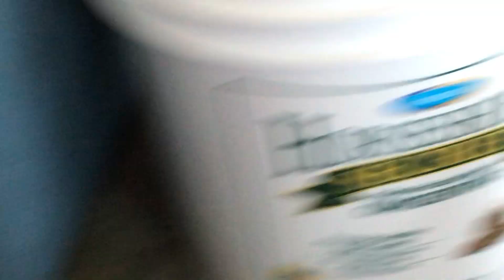Me n my U2 in the garage (paint brush he has was used for applying coconut oil to horse hooves)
Benji was kind enough to amuse himself while I was reorganizing the garage.  🙂
*** As a rescue bird who lived through stressful times before finding happiness, Benjamin would like anyone considering the adoption of a U2, to think about it long and hard before doing so. You can see by Benji's lack of feathers, that a cockatoo (or any bird) in a stressful situation, whether intentional or unintentional by its owner, pays a price.  All of that feather loss happened in the 2 years before Benji came to live with us.  That's all it took to lose forever, half of his natural feather growth - 2 years of plucking.  And while he no longer plucks, he will never fly, and will forever carry with him the evidence of neglect.  Most birds live in difficult situations far longer than Benji did, and many pluck until they are entirely bald.

It is important to understand that the difference in intensity between the needs of a U2, and almost any other bird, is like the difference between shooting a bullet, and throwing it. Cockatoos are extremely intelligent, emotional creatures, who require several dedicated hours of attention each and every day (watching tv in the same room where the bird is sitting in a cage does not count). They hate cages, hate to be ignored, love to chew on furniture, are chainsaw-next-to-your-ear LOUD, and easily stressed.  Most are re-homed 3x by the age of 2 - and they live to be 60+, so you can imagine the emotional toll...

They are quickly adopted because of their adorable appearance and amusing antics, but many people are surprised to learn that caring for them adequately is difficult and time consuming.  The bird is then stressed when it does not get what it needs, so it screams continuously, and self-mutilates by chewing on, and plucking its feathers, over and over again.  In most cases, the follicles eventually die and the feathers do not grow back. Even more dramatic than the plucking, or the merciless screaming, some birds dig holes in their skin, creating pain and deep massive wounds - the bird version of a human method of dealing with stress, called "cutting."  These are habits they develop that sometimes stay with them for the entirety of their lives, even after they find loving forever homes.

If you adopt, please understand fully what you're getting into beforehand.  Provide them with as much space as possible, and boundless entertainment to feed their expansive minds.  Be prepared to give them the time and attention they need to be happy, and do your utmost to be a forever home for your bird.

If you are the best you can be for the bird, the bird will be the best it can be for you.  Believe me, the effort pays off a million times over.